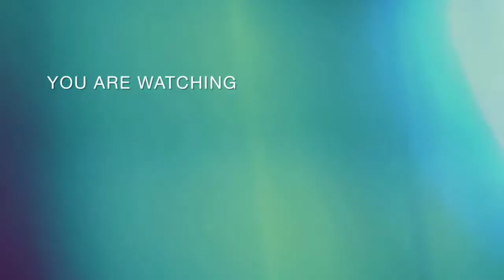both bro going to bakery 🍞🧀🍕🍔🍟🥯🍭🧁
FAMILY VLOG,PUNJABI VLOG,CHILDREN VLOG